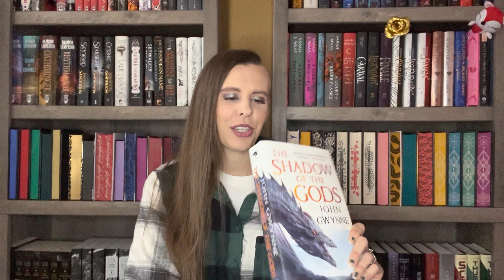January Book Tag ❄️// Reflecting on last year, looking forward to this year.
Have a great reading year!